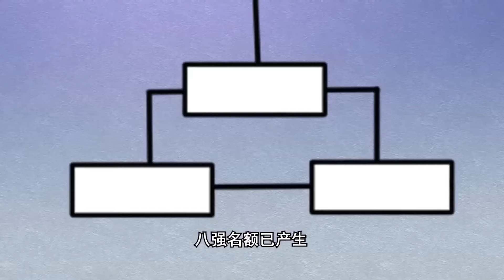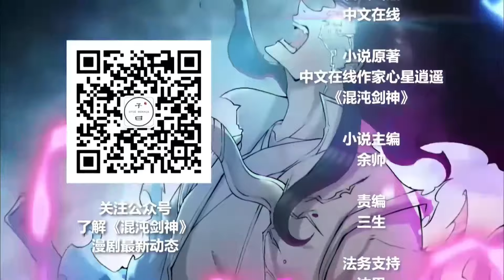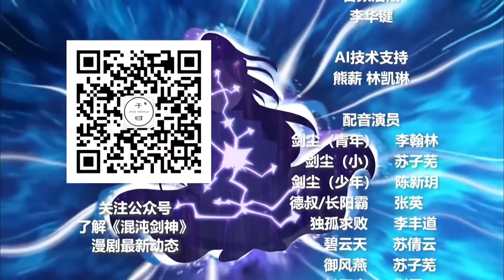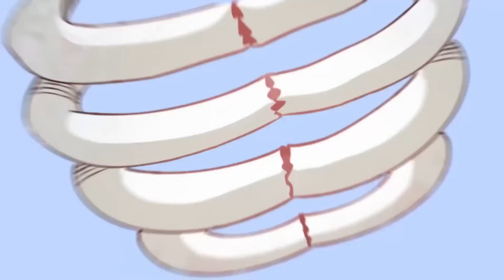他，剑道第一争夺战殒命，竟穿越重生成小屁孩！《混沌剑神》1-70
【故事簡介】
一代剑神，热血重生!剑尘转世来到充满奇幻色彩的未知世界，降生豪门，天赋极强，却因修习中得罪权贵，被迫远走他乡，开启混沌之体修炼!